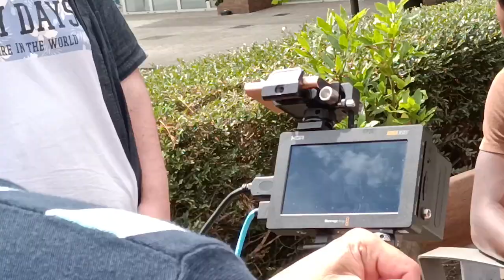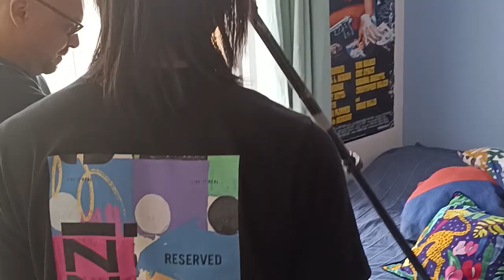Certified Inside Documentary (Episode 14) Rant Shoot with Damien Brewer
This is BTS footage of an upcoming sitcom called Rant being Directed by my mate Damien Brewer. I was blessed to work on as a runner last weekend, with amazing actors and crew👑 Always a pleasure working with Damien Brewer, and Bogdan Sandhu again, always a good time!